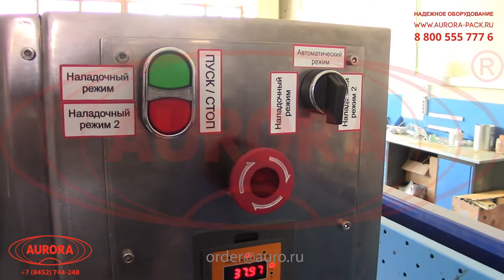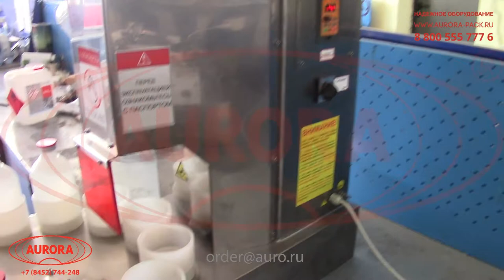Автомат закаточный МЗ-400Е2 Пневмо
В данном видео продемонстрирована работа автомата закаточного МЗ-400Е2 Пневмо.

Описание:

Широкоуниверсальный настольный автомат выполняет качественную закатку алюминиевых и пластиковых крышек на стеклянных и полипропиленовых инфузионных флаконах. Установка оснащена многопозиционным поворотным столом, который поочередно перемещает тару под укупорочную головку. Зона закатки дополнена защитным кожухом.

Машина обеспечивает герметичность укупорки, позволяя реализовывать данный процесс быстро и с минимальным вмешательством персонала. Оборудование может использоваться для укупорки полипропиленовых флаконов Vial и BFS с разными диаметрами горловины завинчивающимися колпачками, крышками со сплошными или одноразовыми прокладками (септами) и другими укупорочными средствами.

С более подробным описанием данного оборудования Вы можете ознакомиться на нашем сайте по ссылке

Характеристики:

Тип: автомат;
Производительность: до 3000 шт/ч;
Вес: 80 кг;
Высота: 957 мм;
Количество укупорочных головок: 1 шт;
Тип тары: Стеклянная тара;
Мощность: до 0,4 кВт;
Напряжение: 220;
Высота тары: 40 - 450 мм;
Диаметр корпуса тары: 9 - 90 мм;
Продолжительность переналадки: 5 - 15 мин;
Диаметры крышек: 8 - 50 мм;
Наружный диаметр горла тары: 8 - 50 мм;
Длина: 500 мм;
Ширина: 890 мм;